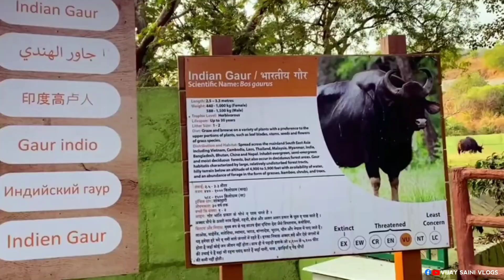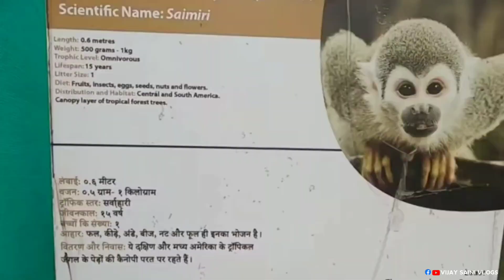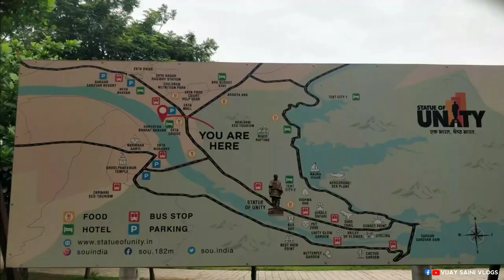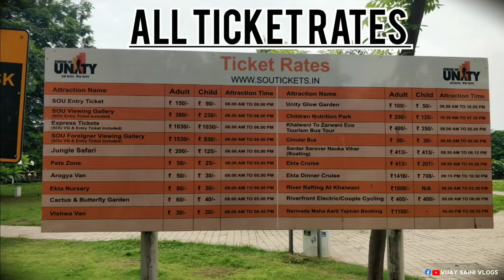Statue Of Unity | Jungle Safari and Pets Zone Tour | Vijay Saini Vlogs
इस वीडियो में आप statue of unity के पास स्तिथ jungle safari ओर pets zone देखेंगे, statue of unity gujarat ke kevadia में स्तिथ है, शानदार अनुभव रहा मेरा यहां, ओर आशा करता हु आपको भी यह वीडियो पसंद आएगा, अगर आपको यह वीडियो पसंद आये तो इसे like share और चैनल को subscribe करना न भूले, आप अपना सुझाव comment करके दे!
                                                       धन्यवाद.

Jungle Safari Ticket - 200/-
Pets Zone Ticket - 50/-